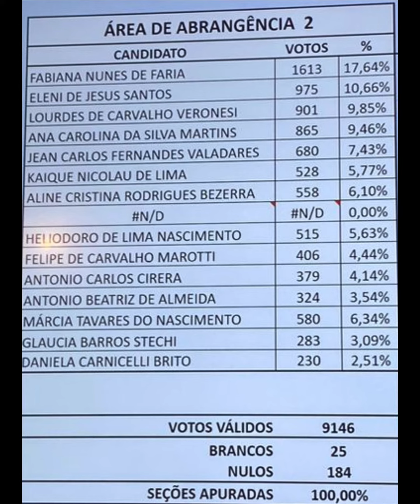Conselho Tutelar: Veja o resultado da votação em São Bernardo